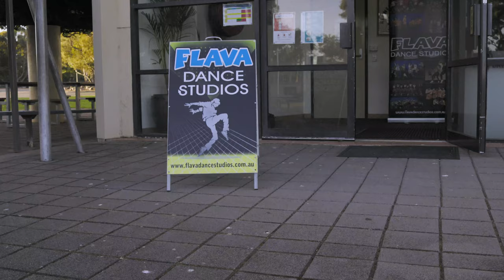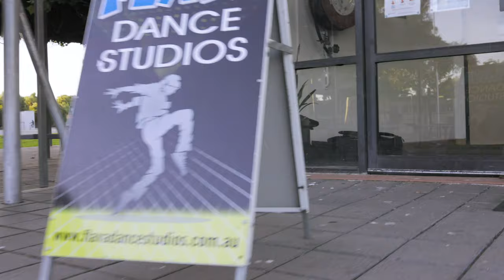Interview with FLAVA's Afroditi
Had a great time chatting with Afro from FLAVA dance studios! If you've ever wanted to learn street performance such as hip hop, street jazz, or break dancing, I highly recommend doing at least a workshop! From there you can decide if you want to continue or not. But as someone who danced with them for a few years, it is highly recommended that you commit to lessons and do one concert.

Speaking of concerts, they have one on sale now and you should go and see it!

I use the Canon EOS R6 with 16-35mm f/4 IS for that wide-angle V-Log look

The microphone used for my V-Logs and videos is the Rode VideoMicro.